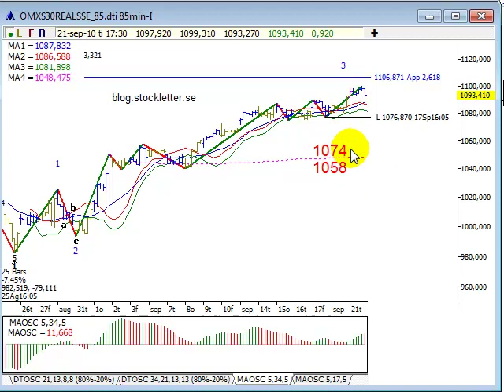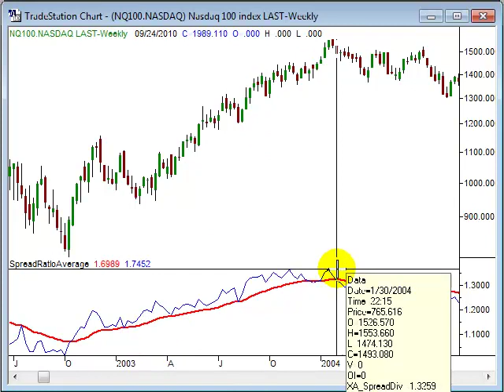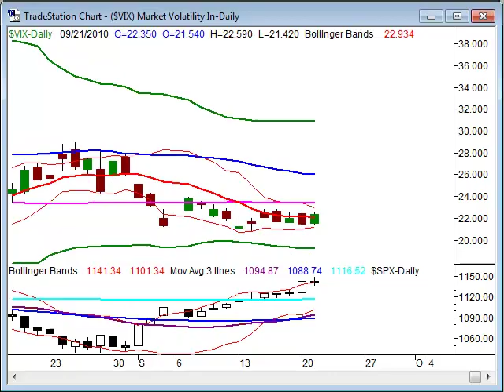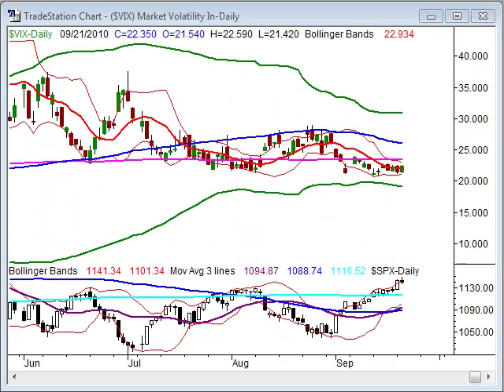OMXS30 är det en topp vi har sett?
Fredrik Jensen från Stockletter visar OMXS30 som är ett index på Stockholmsbörsen. Du får prismål samt information om vart stöd och motstånd finns. Teknisk analys med praktisk Elliott Wave räkning visas. Men du ser även McCLellan Oscillator, VIX och andra teknisk analys metoder